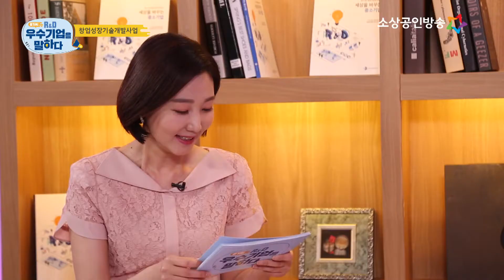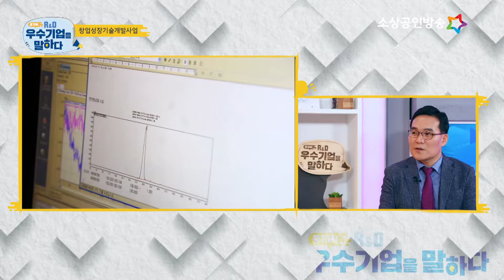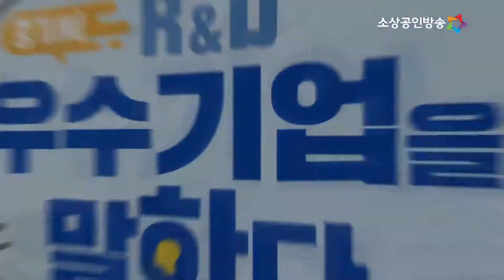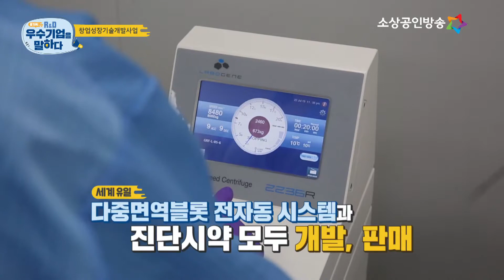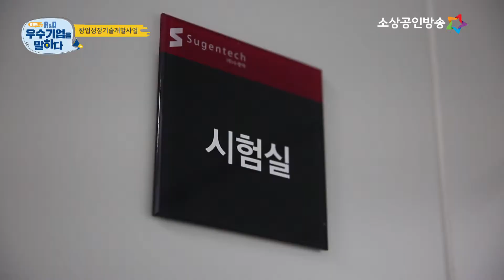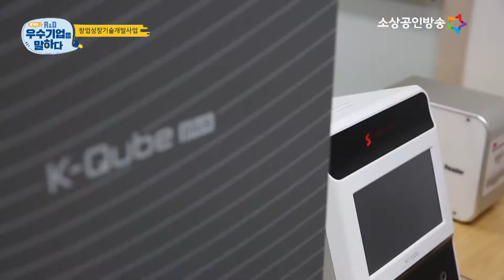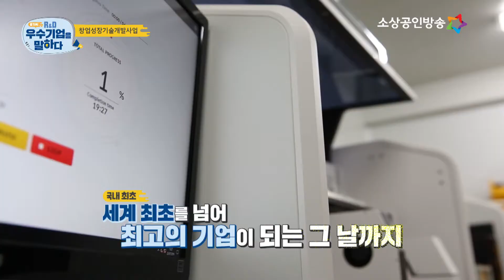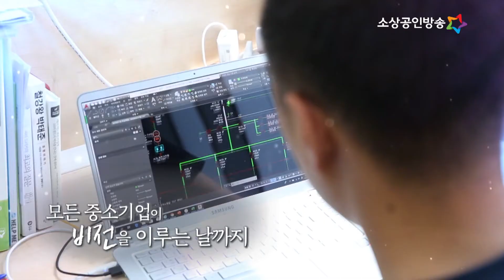중기씨 R&D 우수기업을 말하다 3회 2부-창업성장기술개발사업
창업성장기술개발사업 지원조건은?
- 총 사업비 80%까지 정부출연 (무담보, 무이자)
- 총 사업비 20% 기업이 부담

창업성장기술개발사업 지원규모는?
- 디딤돌 창업과제 1.5억 원
- 혁신형 창업과제 4억 원
- 선도형 창업과제 3억 원
- TIPS 과제 5억 원 한도에서 지원

창업성장기술개발사업 지원방식은?
- 디딤돌 창업과제와 TIPS 과제, 자유 공모
- 혁신형 창업과제와 선도형 창업과제, 지정 공모

창업성장기술개발사업 지원을 위한 자격은?
- ⌜중소기업기본법⌟ 제2조의 규정에 따른 중소기업 중
- 창업 후 7년 이하인 기술개발을 계획 중인 중소기업

‘창업성장기술개발사업‘ 두 번째 우수사례 기업은?

영상으로 자세한 내용을 확인하세요!